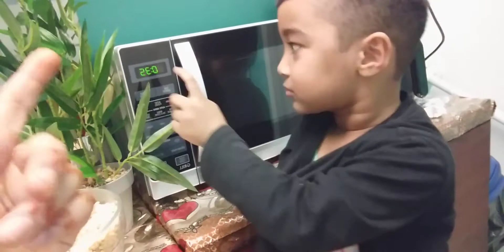Muri or Puffed rice Recipe | Bangladeshi Recipe